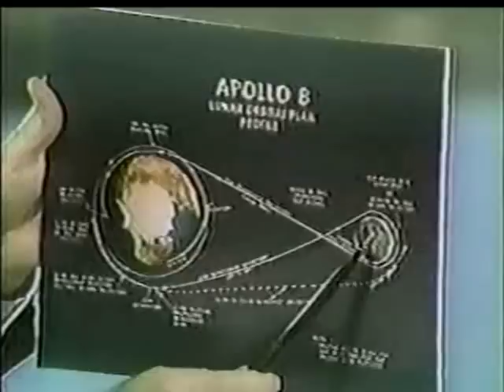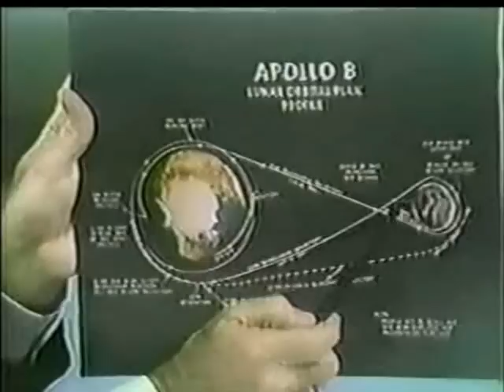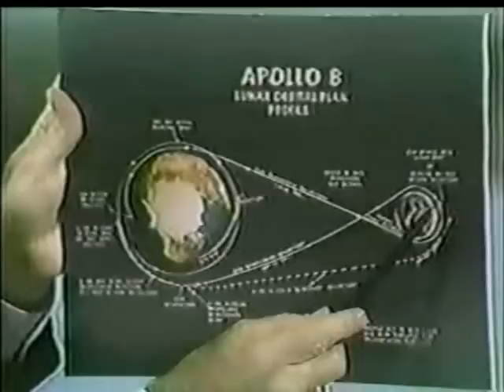CBS News Coverage of The Apollo 8 Part 4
From the Morning of Saturday December 21st 1968 CBS News Covers The 1st Mission to orbit around the Moon. Reporting:Walter Cronkite

Command Module Pilot: James A. Lovell, Jr